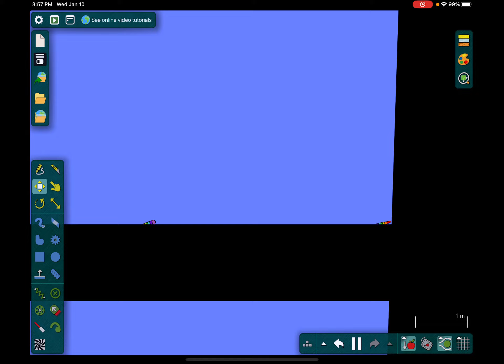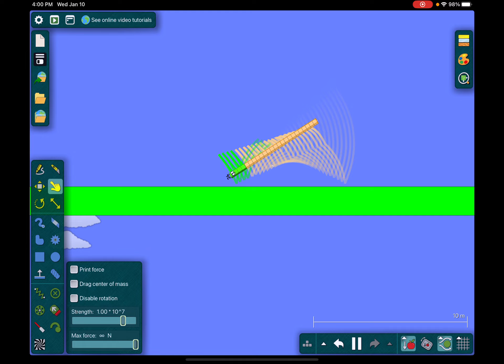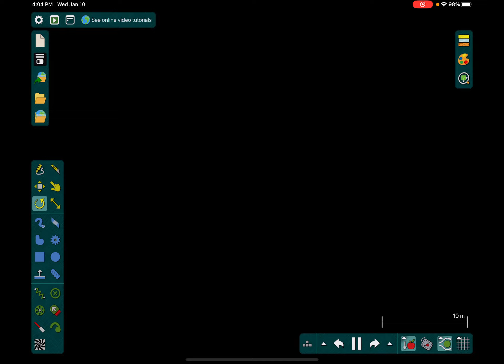Numberblocks Obby the Return part1 (One-Videoed Mega Movie)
Hey, just go!